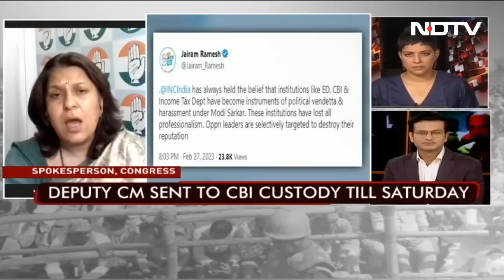Will Manish Sisodia's Arrest Hit Arvind Kejriwal's National Plan? | Left, Right & Centre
Delhi's Deputy Chief Minister Manish Sisodia will be in CBI custody till March 4 for questioning, a Delhi court has ordered. Mr Sisodia was arrested on Sunday in connection with alleged corruption in the now-withdrawn liquor policy of Delhi. While the arrest comes as big blow to the Aam Aadmi Party. The key question remains, was it a vendetta or a violation? Watch Left Right and Centre.